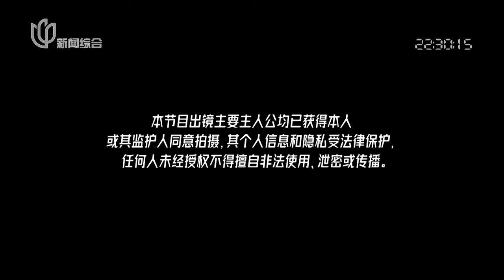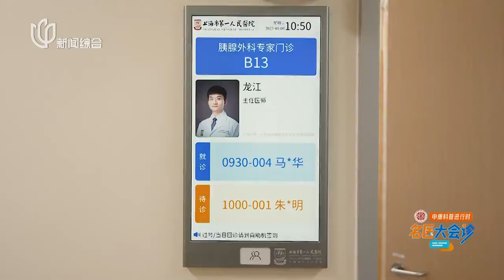【名医大会诊 EP12】帕瓦罗蒂、乔布斯都因胰腺癌去世！日常生活中如何注重胰腺健康？专家来告诉你！｜FULL｜上海电视台官方频道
《名医大会诊》是上海广播电视台依托上海优质治疗资源，精心打造的一档关注大众健康，倡导优质生活的医疗生活服务类节目。